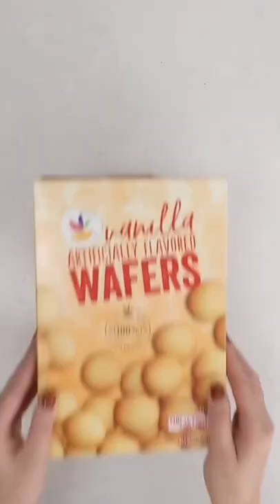Mason Jar Banana Pudding 🍌